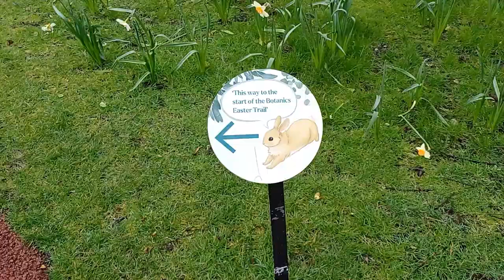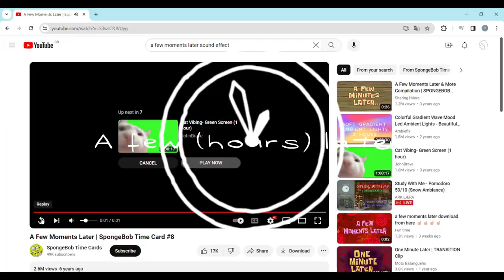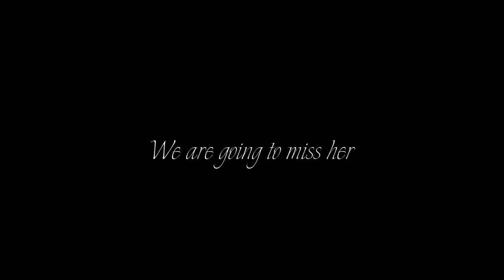My First Catvlog!🐾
Today, a neighbor named Alice asked us to take care of her cat named Emma for three days and I got to film the first catvlog in my life!

0:00 - intro
1:36 - Day 1
3:27 - Day 2
5:25 - Day 3
5:40 - outro